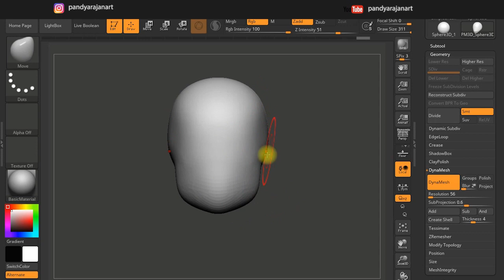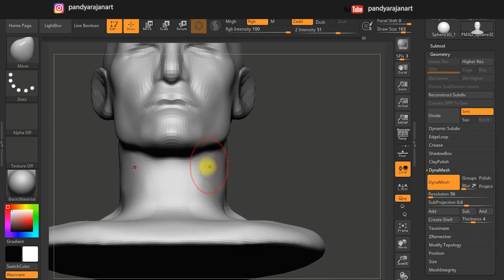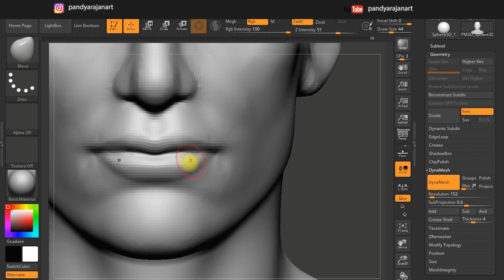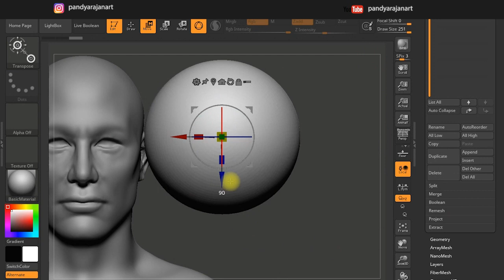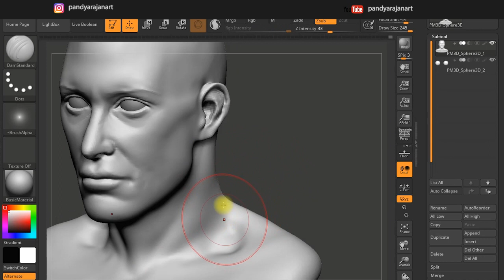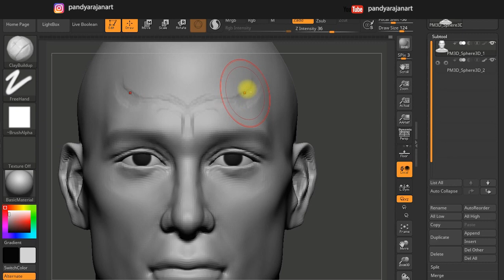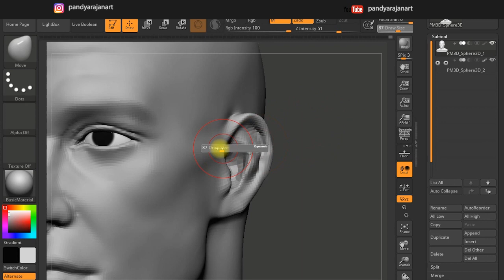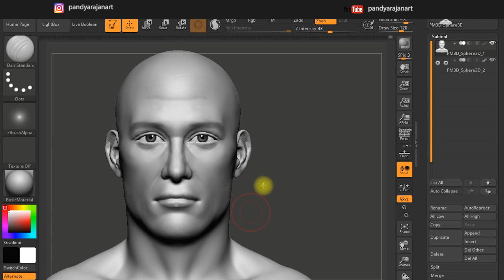Head Sculpting with Dynamesh in Zbrush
Head Sculpting with Dynamesh in Zbrush Tutorial  for Beginners...

software used -Zbrush